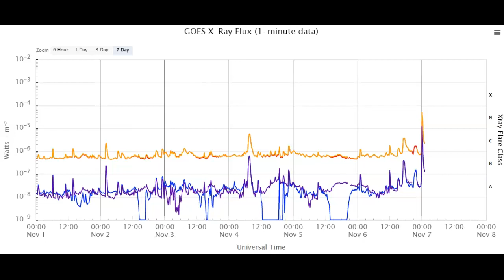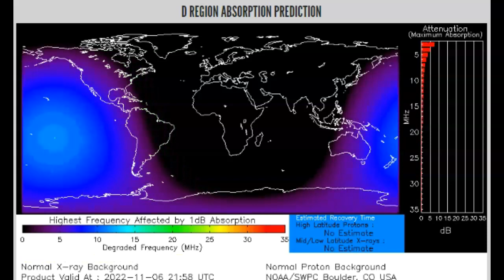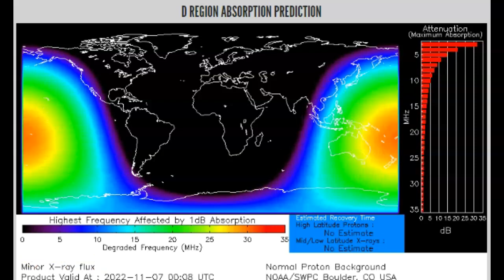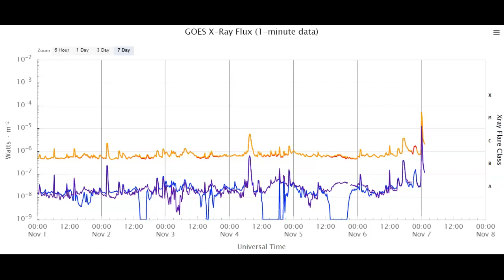Strong Earth Facing Inbound M Class Solar Flare Just Popped Off November 6th 2022!